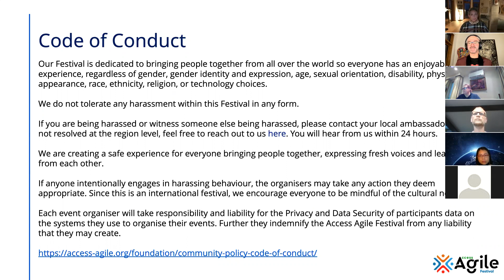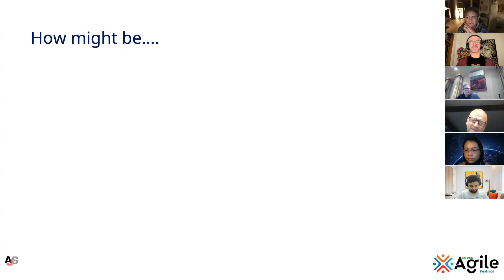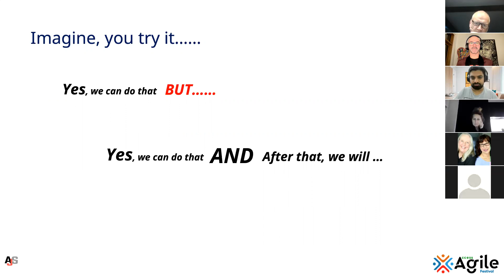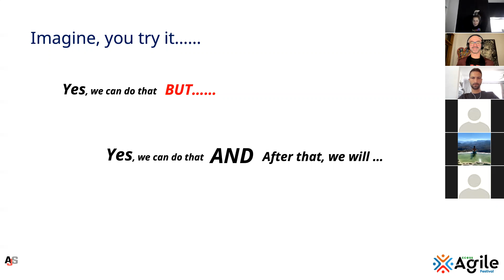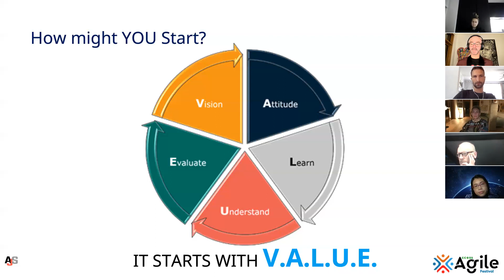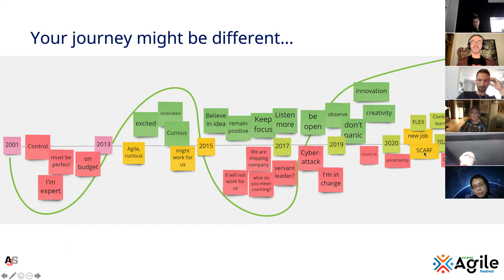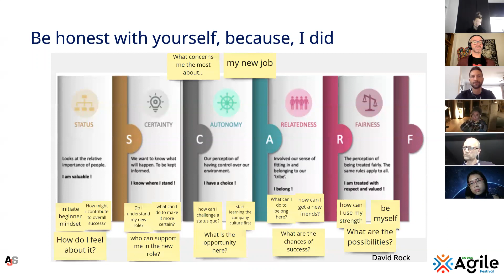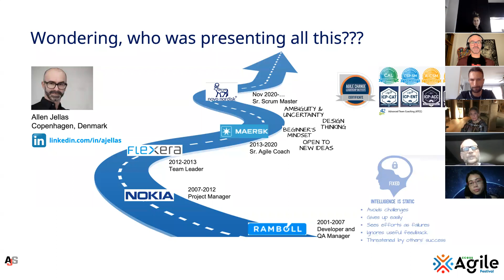Enable Agility as a Capability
This session is about exploring agility as a capability, where I’m covering: behaviour and mindset. How might we work individually and as a team to enhance our capacbility to enable our grow mindset and adapt our behaviour towards great agility. During the session, couple of excercise will be shared and intereacton will be expected.

Learning outcomes
Enhance thier current mindset with simple practice. Be more curious and focused

Speaker
Allen Jellas
My Agile Journey started in 2014. I was super excited about learning something new in the uncertain and ever-changing world. As every beginning, it was challenging, and I decided to stay focused and curious about it. Very quickly, I discovered many benefits of applying agility in my professional and private life. Keep focusing on what matters to me and people around me, I discovered fulfilment and satisfaction by producing something in small increment and receiving feedback very quickly.

I applied agility, when family is planning vacation, during the COVID-19 days and of course in every day both at home and in the office. Regardless, where you want to be on your agility journey, remember:

IT START WITH YOU.

 On my journey, I achieved couple of badges CSP-SM, CAL-1, ICP-ACC, ICP-ATF, ICP-ENT, ICP-CAT, which support my never-ending agile journey.

Once Agile- Always Agile